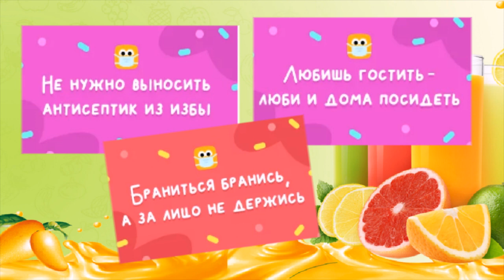Антивирусные поговорки. Умывайся, если хочешь быть здоров!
Мир выжил, потому что смеялся.
Будьте здоровы! Соблюдайте рекомендации!
Всё прошло- пройдёт и это.